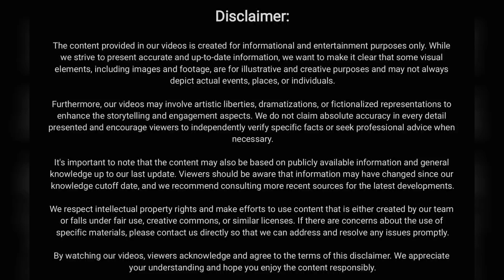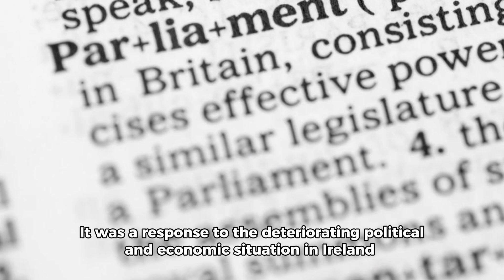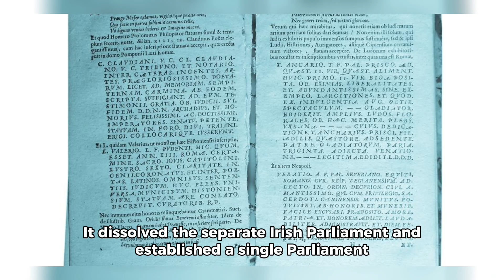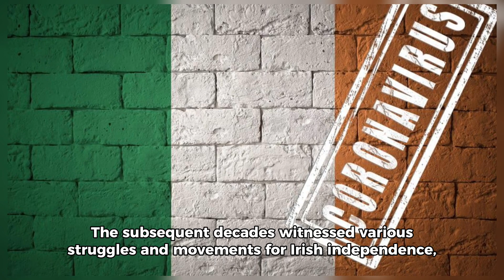Formation of Union Great Britain and Ireland (short documentary)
The union was expected to bring economic benefits to Ireland by opening up markets and facilitating trade with Britain.
Knowledge learning motivation educational History of Documentary Europe usa Asia china Africa world's history News great britain ireland northern difference between uk and england united kingdom republic Newyear 2024 1st January Union Catholics Ireland England Northern  great britain ireland northern difference between uk and england united kingdom of what is the (island) republic wiki size braco.